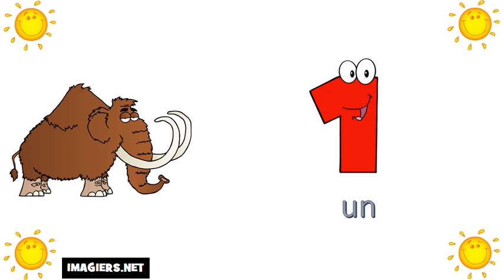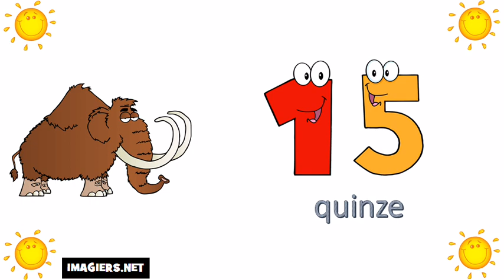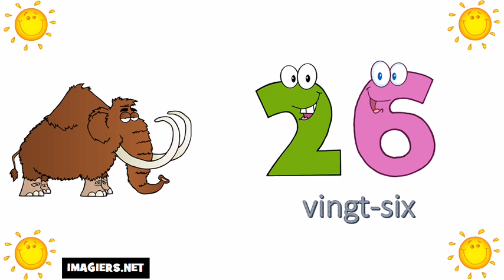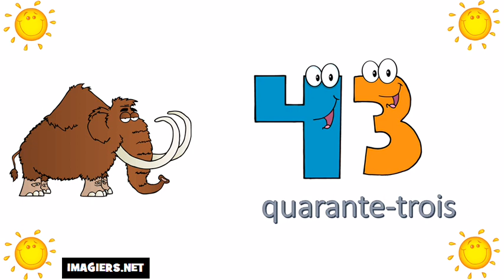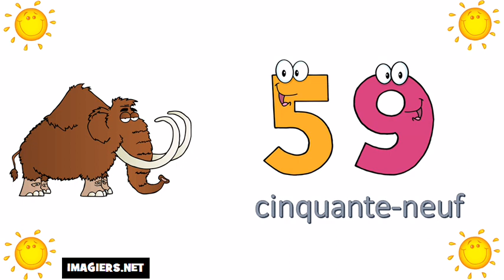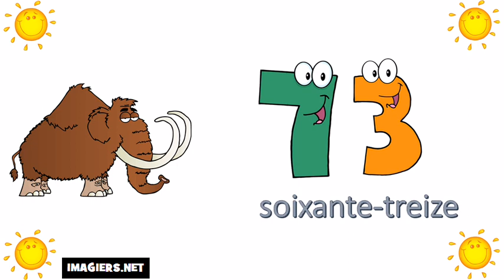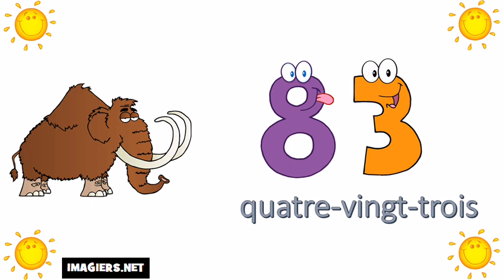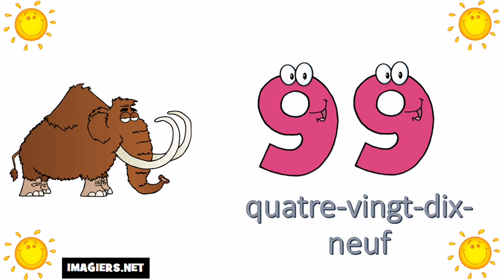الأرقام الفرنسية من 0 الى 100